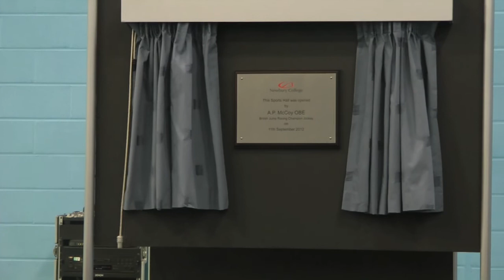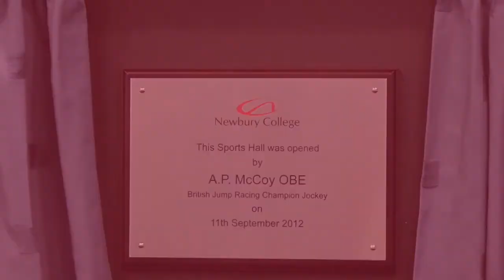Sports Hall Official Opening 2012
British Jump Racing Champion Jockey and BBC Sports Personality of the Year 2010 A P McCoy OBE officially opens Newbury College's brand new sports facility to an audience of invited dignitaries. 11 September 2012.